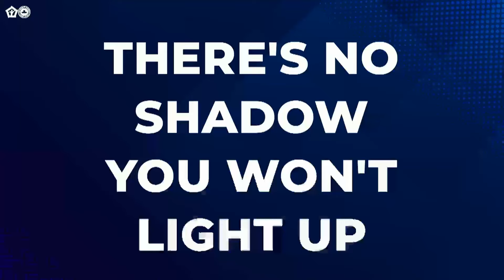OMO ARA AT HOUSE OF PRAISE, LONDON